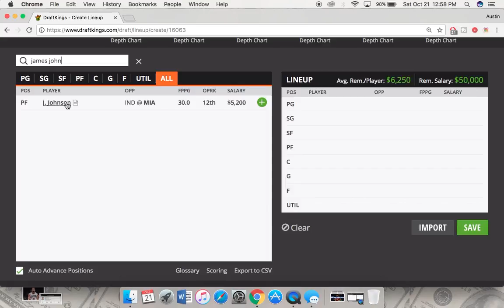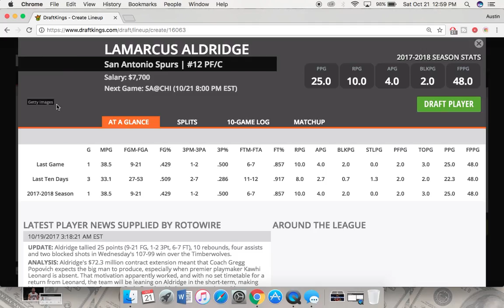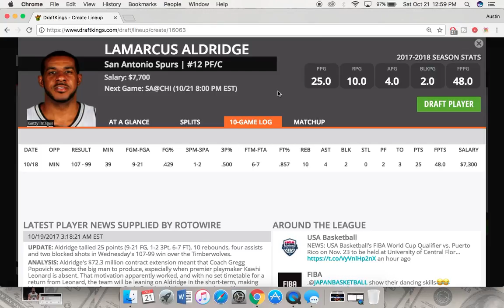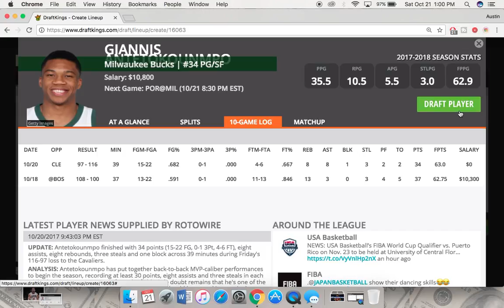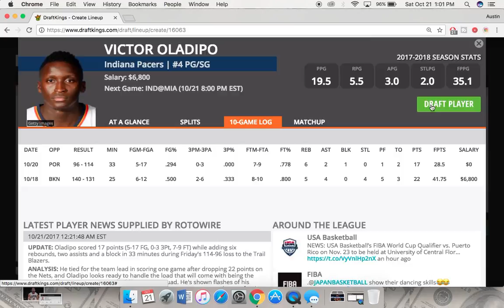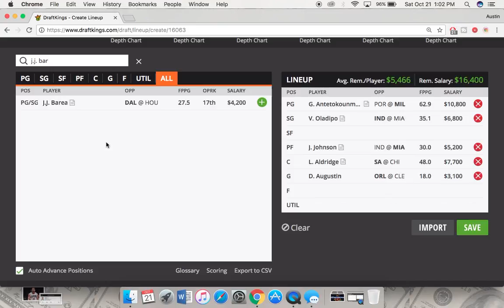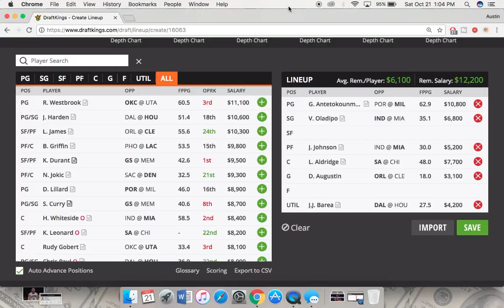10/21/17 NBA DraftKings Picks - Top 5 Plays